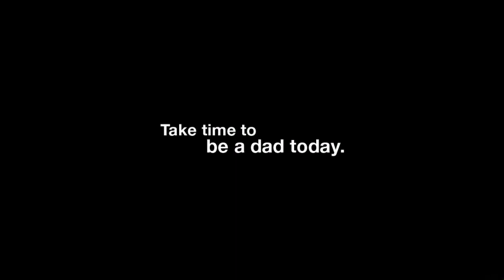Verde Valley Experience September 7 2017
On this episode of the Verde Valley Experience we welcome into studio:
Ted Ferring Viticulture Forman for Yavapai College and representative for the Sedona WineFest (YC.edu, SedonaWineFest.com), Kate Hawkes and Liz Learmond from the Sedona Hub (sedonahub.org), Richard Sidy from Gardens For Humanity (gardensforhumanity.org), Eddie Diaz Discing 4 Kids (discing4kids.org) and the Jill Beitman Trio!